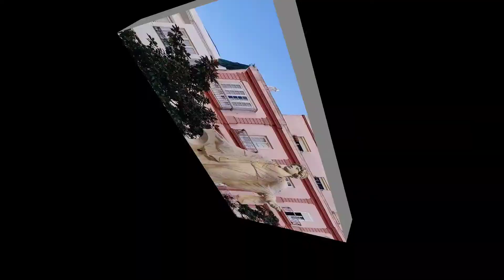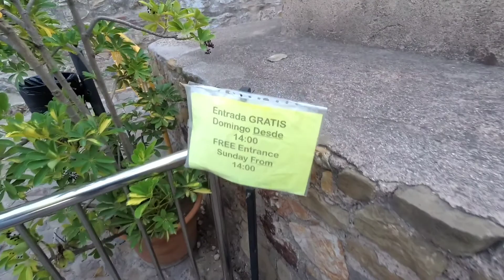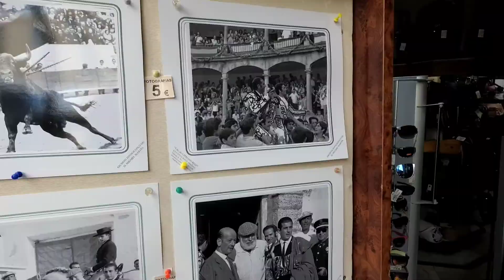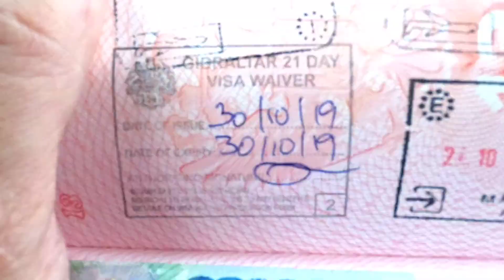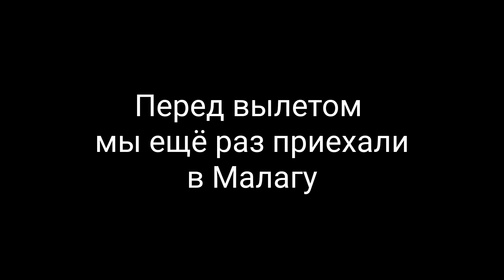Андалусия за 8 дней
Малага, Гибралтар, Рондо, Бенельмадена, Кадис, Антекера